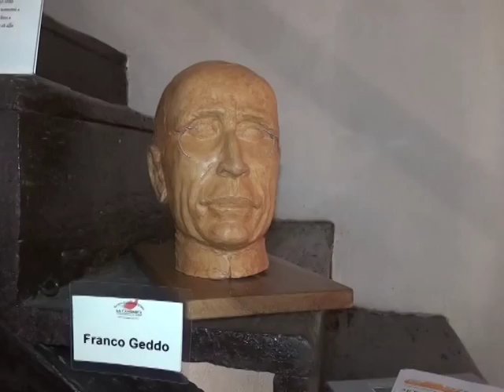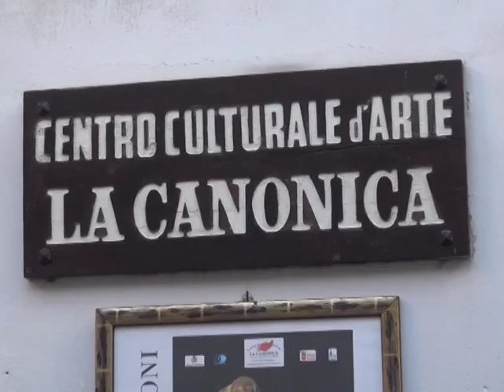Novara: collettiva di scultura al centro La Canonica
Gemellaggio artistico tra Novara e Casale Monferrato al centro culturale La Canonica. Le immagini dell'ultima iniziativa dell'associazione, nel servizio in onda sulle emittenti Videonovara, Teleritmo, Telebiella, Teleregione, Valsesia Tv, Vcosat.